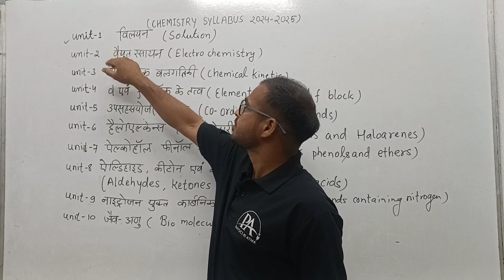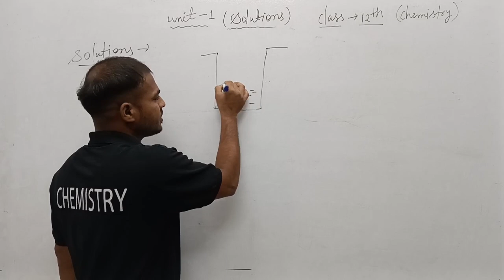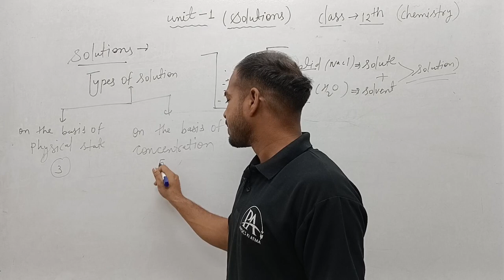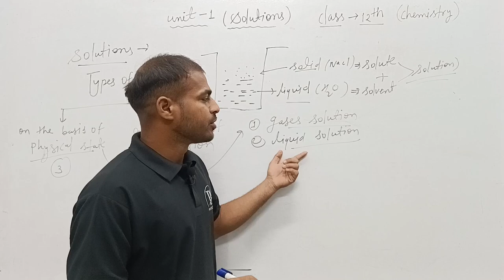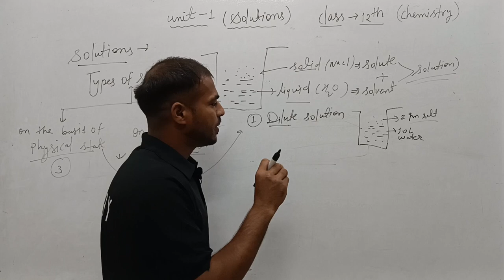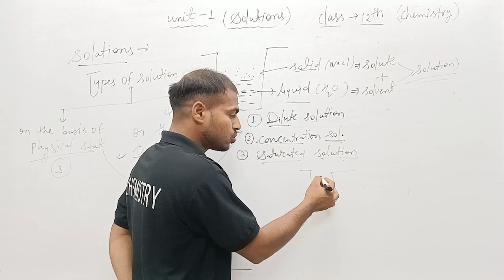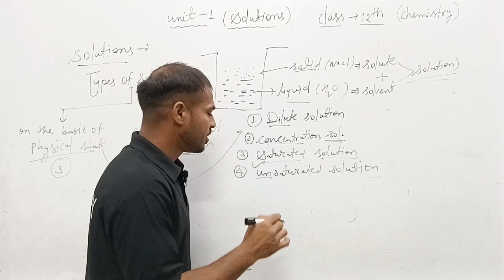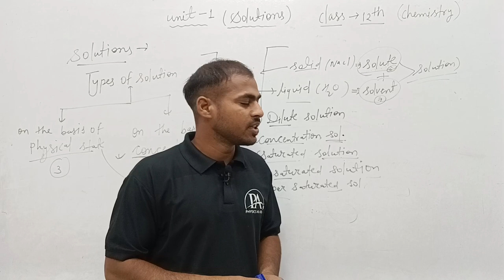class 12th chemistry solutions । types of solution